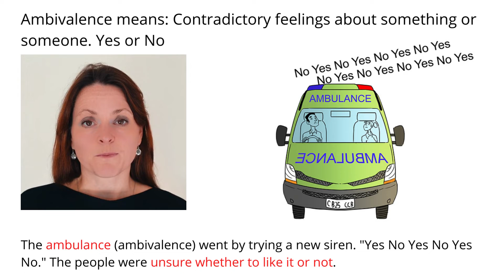Remember Meaning Of Ambivalence Using Pictures and Mnemonics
Remember the word Ambivalence and its meaning by using mnemonic memory techniques for English vocabulary.